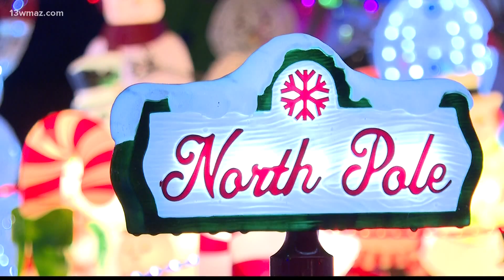Eastman couple invites public to view Christmas lights display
If it's a holiday tradition to stroll through neighborhoods looking for the best lights display, you'll want to make a trip to Dodge County.

13WMAZ News is the #1 station for news and weather in the Central Georgia area, serving people in Dublin, Macon, Milledgeville and Warner Robins.